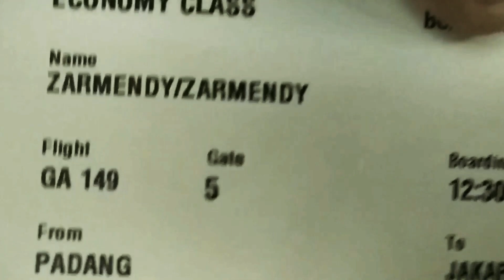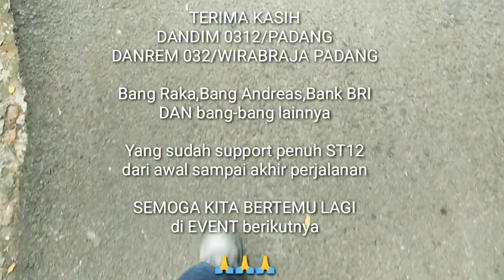ST12 MANANGKABAU,SKOTANG DAN KAWAL KETAT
Hari terakhir kita sebelum balik ke pulau jawa,mampir ke rumah makan manangkabau,tempatnya berbagai makanan olahan sate padang asli.

Terdiri dari 3 jenis kuah,ada yg merah,kuning dan bumbu kacang

Bertempat di daerah kota padang dengan tempat yang keren serta nyaman untuk didatangi..

Setelah makan satr kita lanjutkan mampir ke basecampnya para drummer sekota padang,

Disana ada AF SKOTANG yang paling terkenal di kota padang,skotang atau kalau di pulau jawa disebut SEKOTENG,dengan rasa sedikit mirip hanya kalau di padang skotangnya pakai kuning telur ayam kampung,juaralah skotangnya

Senin kita langsung kebandara dengan pengawalan ketat dari kodim0312/padang,antar kita sampai kebandara untuk kembali ke pulau jawa
Terima kasih kodim0312/padang,korem032/wirabraja

yuuk tonton vlognya ya genggs..

Seperti biasa,perlakukan channel ini dengan manusiawi yaitu pantengin terus vlognya jangan dicepet-cepetin dan iklan2nya jangan pernah di SKIP yaaaaa